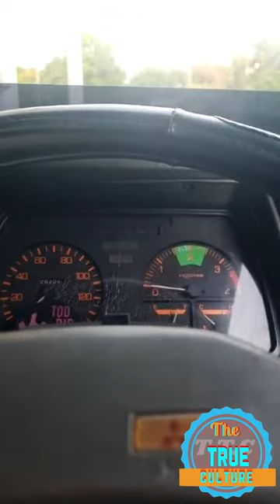Ricky Trooper speaking on how the higher class of Jamaica treats people who they think don't suppose